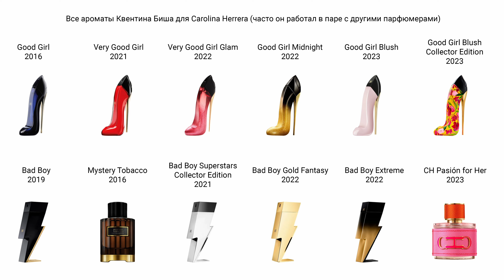Quentin Bisch и его ароматы / Guidance / Tilia / Bois Impérial / Fleur Narcotique / Ganymede и др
История Квентина Биша и большой обзор его ароматов. Рассказываю про все парфюмы Квентина, которые слушала и которые очень хочу послушать.
Ароматы из видео:
Fleur Narcotique Ex Nihilo, Guidance Amouage, Guidance 46 Amouage, Ganymede Marc-Antoine Barrois, Bois Impérial Essential Parfums, Good Girl Carolina Herrera, Cedrus Chloé, Fleur du Mal Dries Van Noten, Gaultier Divine Jean Paul Gaultier, Hibiscus Mahajád Maison Crivelli, Tubéreuse Astrale Maison Crivelli, Encelade Marc-Antoine Barrois, Tilia Marc-Antoine Barrois, B683 Marc-Antoine Barrois, Delina Parfums de Marly, Néroli Amara Van Cleef & Arpels.